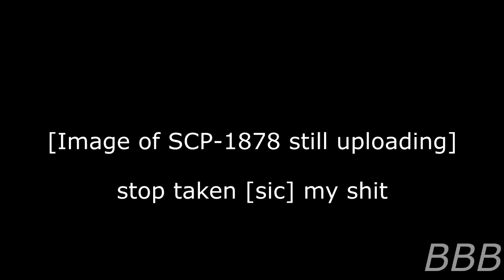SCP 1876 Selfish Toothbrush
SCP-1876 is a toothbrush that constantly returns to the place it was found if moved by a living being while robots can move it just fine. However if someone was trying to steal it.